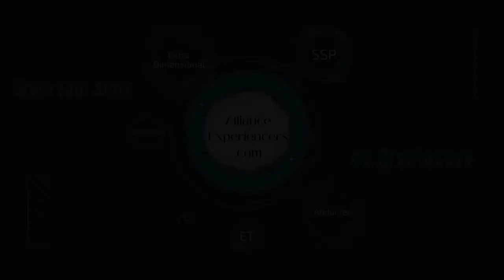Detox Expert Wendy Myers | Alliance of Experiencers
Wendy Myers joins us to talk about her experiences at ECETI, going through the ascension process, physical, emotional and energetic detox, tools to help you detox.

Our Interview on As You Wish Talk Radio with James Gilliland

Exoconsciousness Connections with Diana & Aurora